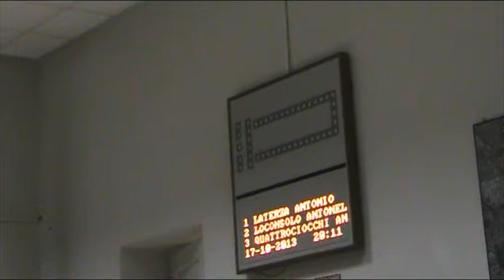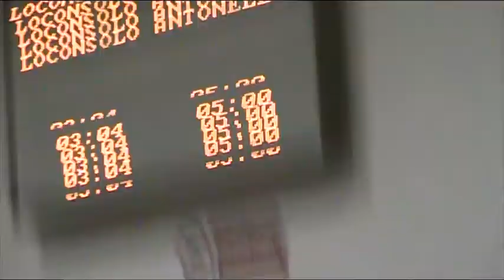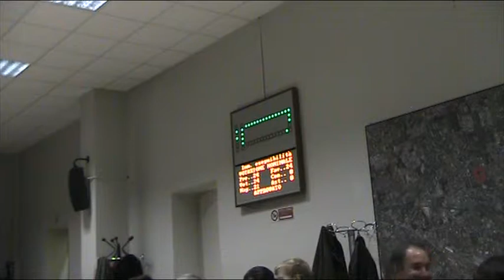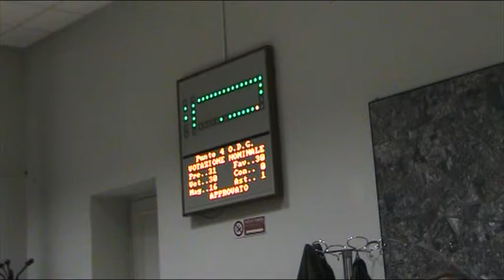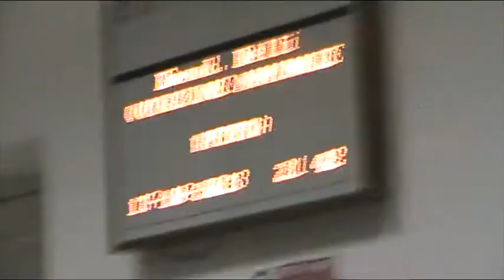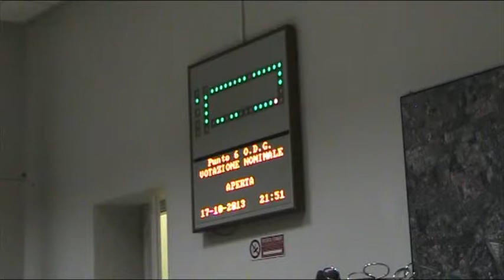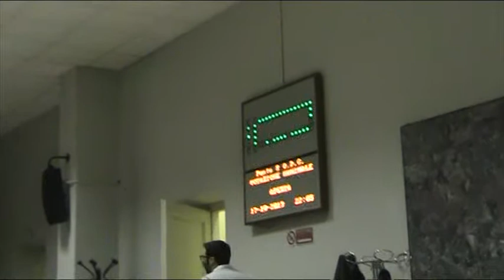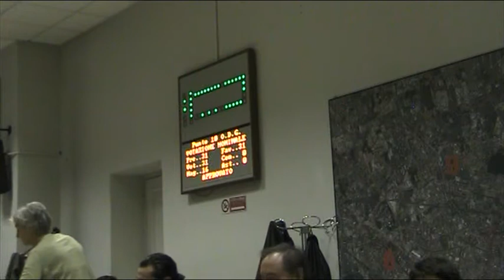Zona 9 Consiglio di zona 17/10/13 (registrazione)